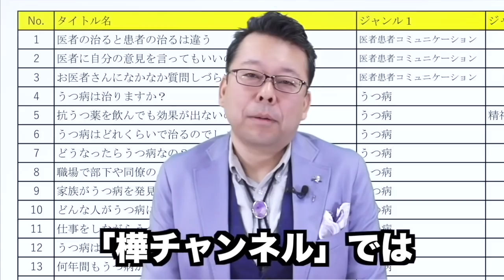結果主義で生きるとどうなる？【精神科医・樺沢紫苑】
【質問】「自分に高いハードルを要求してしまいます。私は今年、編入試験を控えた大学生です。
浪人含め4年間を受験勉強に費やしていますが「受験生なんだから」と、自制してきました。
受験勉強は順調ですが、就活やキャリアなど、社会人としての成功しか考えて来ず、趣味などすべて捨ててしまった気がします。
この先、結果のために生き、結果のために死んでいく気がします。どうすればもう少し楽になりますか？」